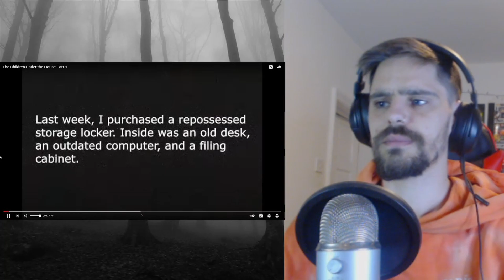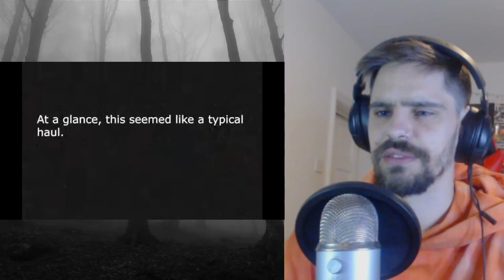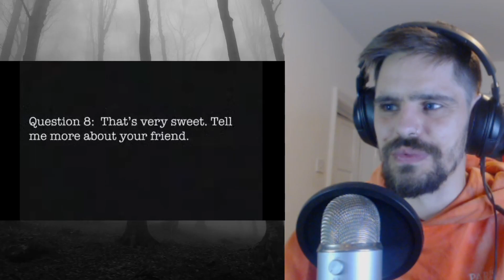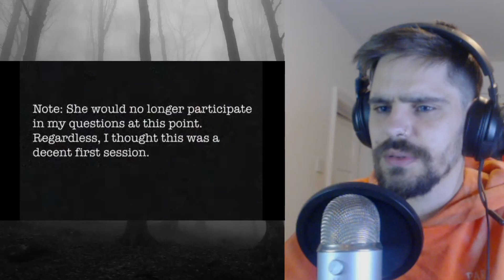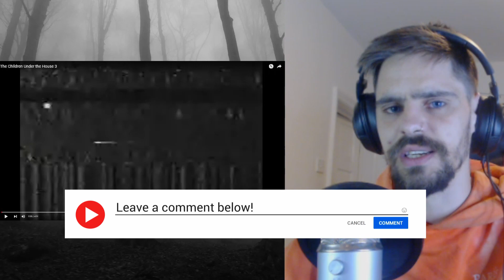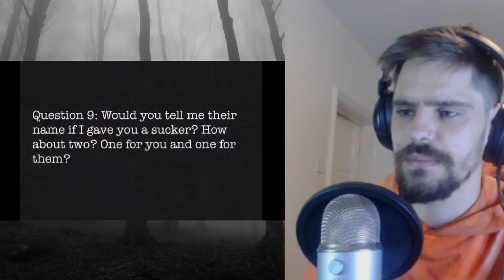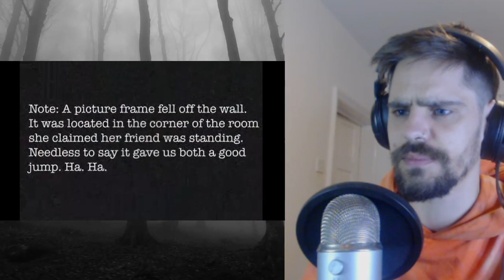THEY LIVE HERE.. | The Children Under The House (Analog Horror) (Reaction)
Today we reacted to a new Analog Horror series created by @vintageeight - 'The Children Under The House'. I will recommend this to being a great series so far and I am looking forward to more!

This video showcases some of zRattyz funniest reactions ,and the best of zRattyz. These videos will come out regularly so make sure to check the Reaction playlist when it is created. We see some rage / cringe / funny moments.